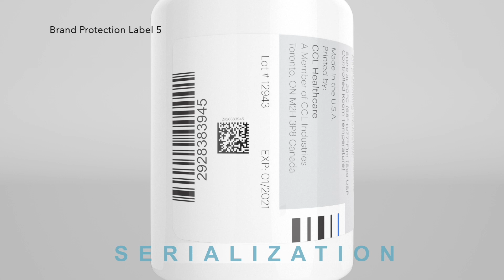Brand Protection Label 5